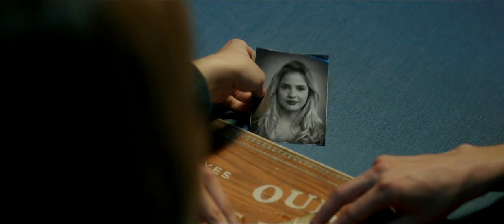Ouija Trailer HD 720p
In Ouija, a group of friends must confront their most terrifying fears when they awaken the dark powers of an ancient spirit board.

Genre: Thriller